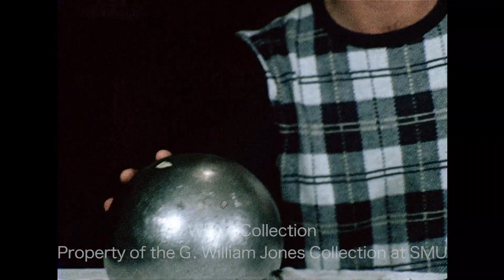The Betz Sphere - A Esfera dos Betz - Atualização do Caso - Link na Descrição - Artefato Alienígena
Artigo Sobre o Artefato (Atualizações Novidades Depois de 50 anos) Depois de 50 anos há novidades sobre a Esfera dos Betz (Betz Sphere). No aniversário de 50 anos da fantástica descoberta, os Betz rompem o silêncio e revelam informações inéditas surpreendentes para o programa Astonishing Legends, um podcast dos EUA.
Podcast Astonishing Legends reabre o caso depois de 45 anos:
Mas em 13/01/2019 um excelente programa de rádio, o podcast Astonishing Legends (Lendas Surpreendentes) mudou radicalmente esse triste cenário, a equipe do programa resolveu fazer uma profunda investigação sobre o caso, e foram atrás de saber o que havia acontecido com os membros da família Betz, e felizmente uma das crianças da família (agora crescida) resolveu quebrar o silêncio depois de 45 anos.
A moça (que atualmente deve estar na casa dos 55 para 60 anos) abriu o jogo! Ela não quis se identificar, mas recebeu autorização expressa de Gerri Betz (sua mãe) para esclarecer muita coisa. E assim o paradigma sobre o caso mudou completamente!
O caso foi reaberto, revelando empolgantes novidades que nunca foram compartilhadas com o público.
São informações e revelações que mudam tudo! E deixa claro que a esfera é de fato um artefato alienígena, e que tudo foi sabotado para esconder da humanidade essas informações fundamentais.
Agora sabemos por que a família Betz se calou, por que nunca mais se ouviu falar na Esfera, e temos muito mais detalhes do caso, dos bastidores, que foi realmente surpreendente.
O programa dividiu toda a investigação e resultados em 4 partes, sendo que a última foi mais longa, então é 3 episódios de 2hs cada e 1 episódio de 4 horas totalizando 10 horas de informações.
É muito, mas eu assisti tudo, e vou resumir o conteúdo dessas 10 horas. Mas se quiser ver os detalhes mesmo, indicarei os links para acessar o site da Astonishing Legends e os vídeos. Está em inglês mas no Youtube é possível acionar as legendas, e pedir para traduzir, a tradução não é perfeita, mas dá para entender. (Continua